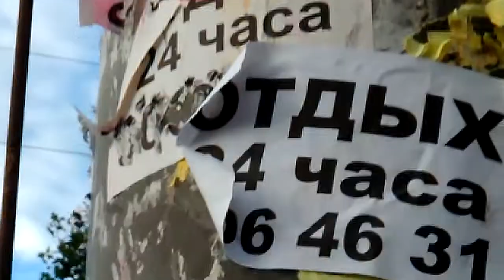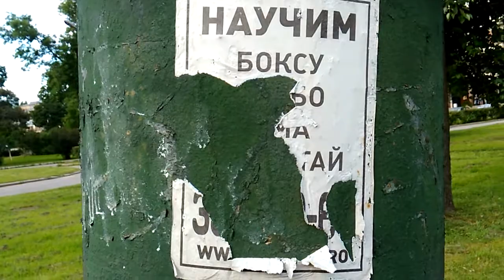"ОТДЫХ 24 часа"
В данном ролике поэзия возникает не из идей и даже не из дискурсивных практик, а из повседневных фрагментов и буквальных обрывков языка, потерпевшего катастрофу в пучине уличной рекламы круглосуточного отдыха. Автор видеоряда приходит всегда слишком поздно, когда язык руинирован и остались только его осколки, разбросанные тут и там анонимными распространителями бесконечного круголосуточного Отдыха. Видеоряд следует по следам этого безавторского городского письма и дополняется аффективными вскриками - всполохами релаксационной обсессии, дополненными полной беспомощностью любых интерпретаций при прочтении. Поэтическая речь, которая еще в эпоху романтизма была примером речи, освобожденной от бремени повседневной необходимости, заново пересобирает себя из этих обрывков, превращая языковую обсессию в суггестивную ткань новой поэзии, пришедшей на руины языка как поэзия общества после работы. Эта новая поэзия обещает долгожданный отдых самому слову "Отдых", до сих пор вынужденному трудится 24 часа в сутки.